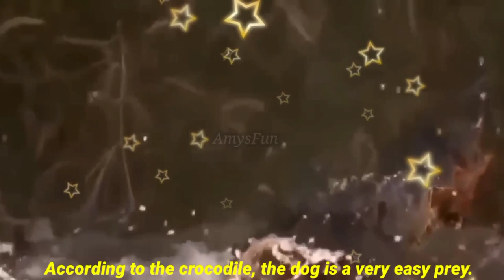Most Dangerous Wild Dog Attack | Wild Dog Dragging Out A Warthog And kill | Crocodile Attack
Welcome to Amy's Fun. I make informative videos about animals and pets. After you watch our video, you will understand more about the harsh life of these wild animals and you will love them so much. Just follow our channel to see new videos.

- We creat content that is a compilation of many different sources on youtube, FB blog, Websites.
- It is difficult to guarantee all copyright protection, we always try to contact the owners to copyright cooperation even if these are still errors.

- I Wish everyone have time to relax, have fun and help me to growth my channel. Please I request you all for supporting my channel. Thanking you for your support.